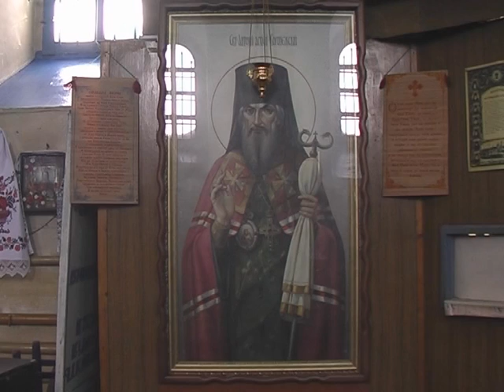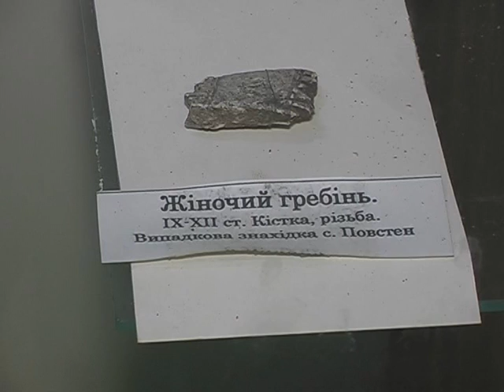Повстин має цікаву історію